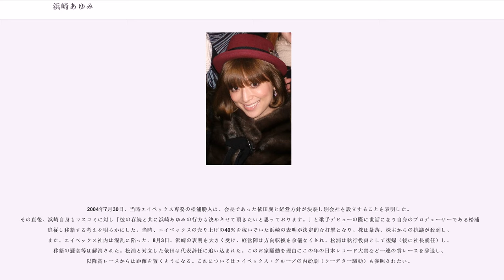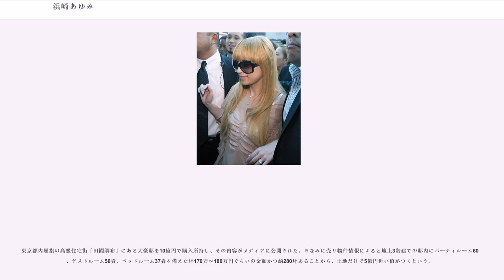浜崎あゆみ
浜崎 あゆみ（はまさき あゆみ、1978年10月2日 - ）は、日本の女性歌手・シンガーソングライター。かつては女優、モデルとしても活動していた。本名は濱﨑 歩（読み同じ）。愛称はあゆ、ayu。公式の英語表記は"ayumi hamasaki"であり作詞のクレジットとしてオリジナル曲の多くに用いられている。ロゴマークの角ばった 「A」 は「あゆみ」のイニシャルから。福岡県福岡市早良区出身。エイベックス・マネジメント所属。レコードレーベルはavex trax。血液型A型。

モデルや女優としての活動を経て事務所を移籍、1998年4月8日に1stシングル「poker face」でソロ歌手としてデビュー。歌手デビュー後の楽曲については、オリジナル曲は全て自身で作詞し、「CREA」名義でいくつか作曲も手がけている。楽曲のみならず衣装、ミュージックビデオ、雑誌グラビア、CDジャケットのレイアウトやライブ演出といったビジュアルアートに至るまで、本人による徹底した非常に厳しいチェックを行っている。

2012年発売のベストアルバム『A SUMMER BEST』のリリースによりシングル・アルバムの総売上枚数が5000万枚を突破、B'z、Mr.Childrenに続き、史上3組目、5年5か月ぶりの記録を達成。総売上枚数が5000万枚を越えたのはソロアーティスト並びに女性アーティストとしては史上初の快挙であった。

1999年1月発売のデビューアルバム『A Song for ××』が約150万枚を売り上げて歌手としてブレイクを果たすと女子中高生を中心に彼女のファッションやメイクを真似する若者たちが増え、マスコミなどから「女子高生のカリスマ」と呼ばれるようになった。ファッションリーダーとしてネイルアート、大きなサングラス、豹柄などの流行を生み出し社会現象となった。のちにベストジーニストやネイルクイーンでは殿堂入りも果たしている。

2001年3月期において、所属レコード会社エイベックス社の売上高・利益の4割を稼ぎ出し、同年秋にアルバムの発売延期の情報が流れただけで株価が下落するなど、同社の経営状態を左右するほど看板歌手としての浜崎の存在感は高まり、浜崎頼りの同社の経営体質の弱点を揶揄する「あゆ依存」という言葉も生まれたほどであった。
また、2004年にエイベックスの経営方針を巡って当時の専務松浦勝人と依田巽会長が争った際には、浜崎あゆみの言動が大きな影響を与えた（詳細は「エイベックスお家騒動」参照）。

幼少の頃に父親が蒸発、母子家庭で育った。小学生の頃にSOSモデルエージェンシー福岡にスカウトされ、「浜崎くるみ」の芸名で福岡中央銀行のポスターや地元商業広告に登場。その後、東京のサンミュージック（現：サンミュージックプロダクション）を紹介され、所属することとなる。都営地下鉄浅草線浅草駅のホームに掲示されているタレント養成所の広告には、加藤晴彦とともにこの頃の写真が掲載されていた。

1993年、テレビ朝日系テレビドラマ『ツインズ教師』でドラマ初出演し、女優としてデビュー。1994年、芸名を「浜﨑あゆみ」（『崎』の異体字『﨑』）に改名し、同年4月に堀越高等学校芸能活動コースに入学。同級生には中山エミリがいる。「渚のシンドバット」「未成年」や「闇のパープル・アイ」等テレビドラマ・映画、Vシネマで女優として出演。またグラビアアイドルとしての活動や"AYUMI"名義でアルバム「NOTHING FROM NOTHING」のリリース（1995年）なども行った。

その後、エイベックスの松浦勝人と知り合い、1996年末にサンミュージックとの契約が切れた後、ボイストレーニングのためニューヨークへと渡り、エイベックスからの歌手デビューへの準備が始まった。

1998年4月8日発売の1stシングル「poker face」で「浜崎あゆみ」としてデビュー。多くの化粧品会社、製菓メーカーなどとタイアップし、テレビ・雑誌などのメディアによる「浜崎あゆみ」への注目度が上がった。

1999年1月1日発売の1stアルバム『A Song for ××』でオリコンチャート1位を初獲得、約150万枚を売り上げた。同年4月14日発...